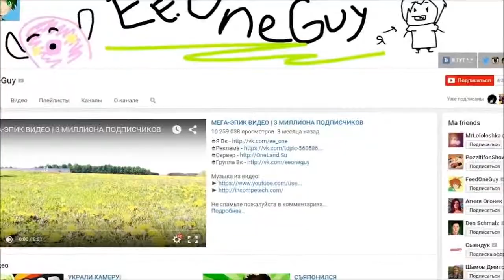Секрет популярности EeOneGuy ШОК!